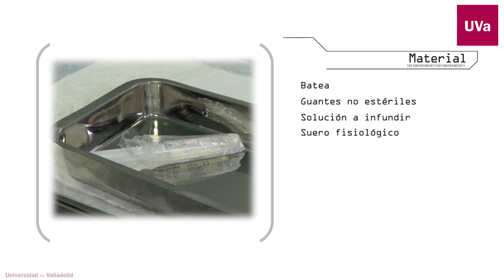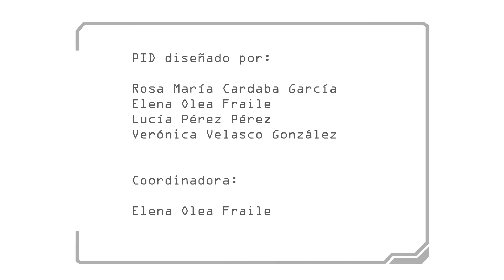MANEJO DE LLAVE DE TRES VÍAS EN PACIENTE CON VÍA VENOSA PERIFÉRICA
La llave de tres vías es un dispositivo médico que se usa para controlar el acceso de líquidos a través de catéteres. Permite realizar una única punción al paciente y duplicar la posibilidad de administrar medicamentos por vía intravenosa.